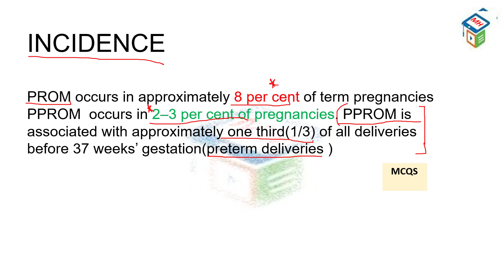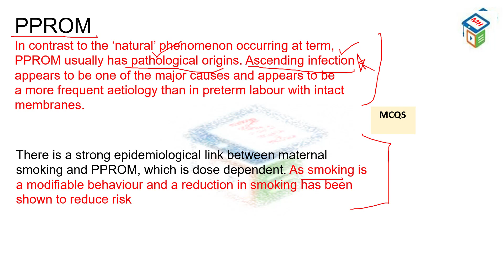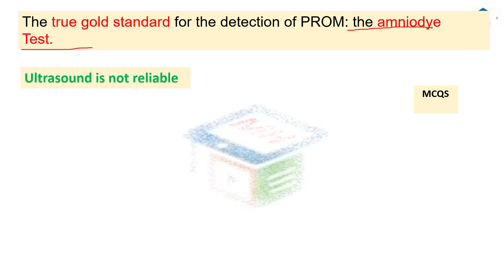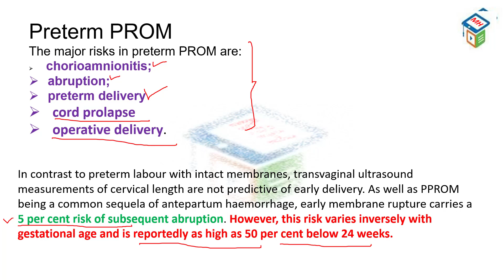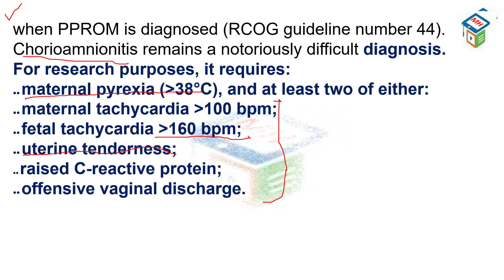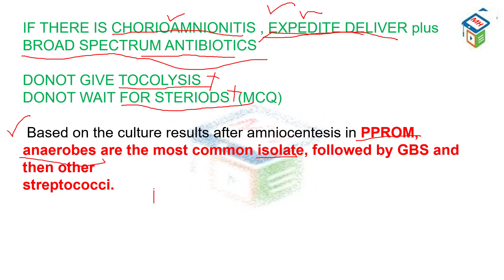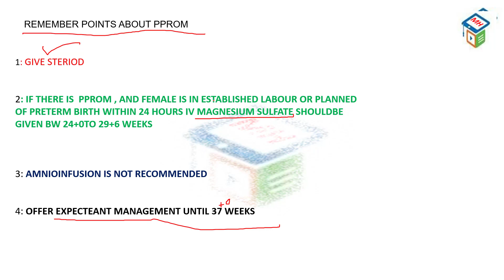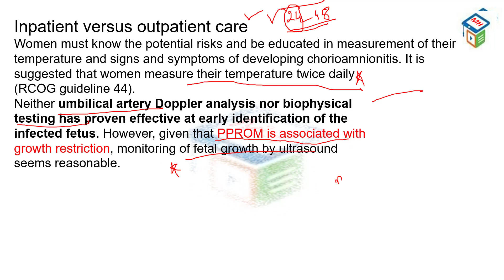PROM AND PROM lecture | cpsp format | previous mcqs | imm/mcps obs lecture